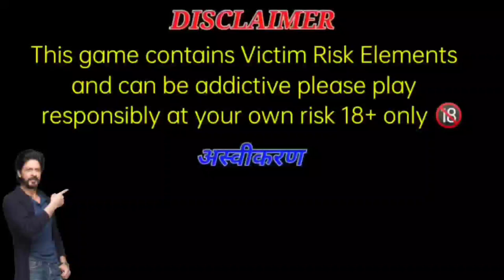BlackJack game | Blackjack game tricks | Blackjack game in hindi tricks |Blackjack kaise khele jeete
☑️App link:-
(App link comment 💌 me hai)🔗

blackjack game
blackjack game
blackjack game kaise khele
blackjack gameplay
blackjack game app
blackjack game kaise khelte hain
blackjack game kaise khela jata hai
blackjack game tricks
blackjack game rules
blackjack game in hindi
blackjack gamerz
blackjack game
blackjack game app
blackjack game rummy
blackjack game tricks
blackjack game rules
blackjack game play
blackjack game in telugu
blackjack game r
blackjack game rules in hindi
blackjack game rummy
blackjack game rules
blackjack game real money
blackjack game rdr2
blackjack real game
blackjack card game rules uk
blackjack game f
blackjack game for money
blackjack game flowchart
blackjack full game
best blackjack game for iphone
blackjack game h
blackjack game how to play
blackjack game hack
blackjack game history
blackjack home game
blackjack handheld game
black jack game horror
blackjack song
blackjack all songs
rummy world
rummy world
rummy world app
rummy world withdrawal
rummy world withdrawal problem
rummy world game tricks
rummy world dragon vs tiger tricks
rummy world app link
rummy world withdrawal kaise kare
rummy world account disabled problem
rummy world tricks
rummy world a
rummy world app
rummy world account disabled
rummy world app se paise kaise kamaye
rummy world app withdrawal proof
rummy world apk
rummy world app download
rummy world account change
rummy world add money
rummy world p
rummy world payment proof
rummy world prediction
rummy world prediction group
rummy world problem
rummy world password kaise pata kare
rummy world login problem
rummy world withdrawal process
rummy world withdrawal paytm
rummy world game play